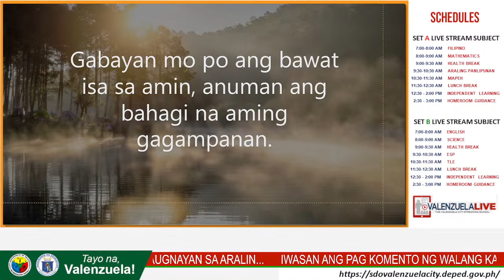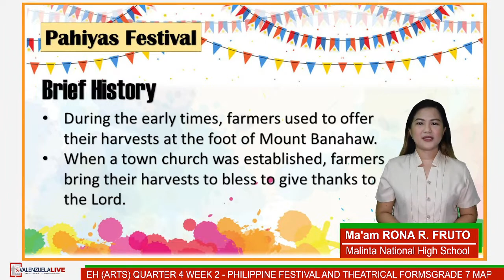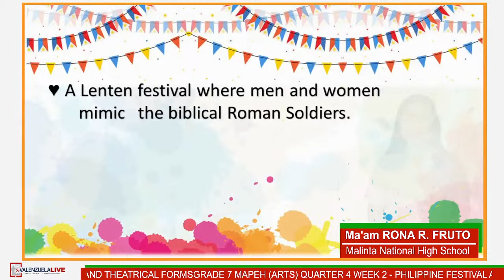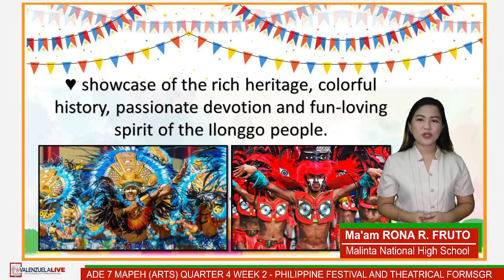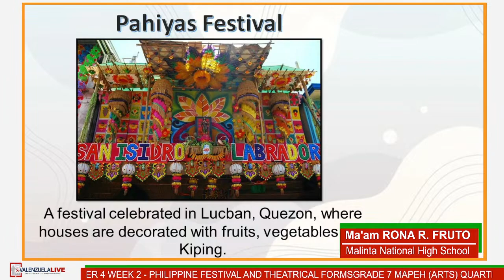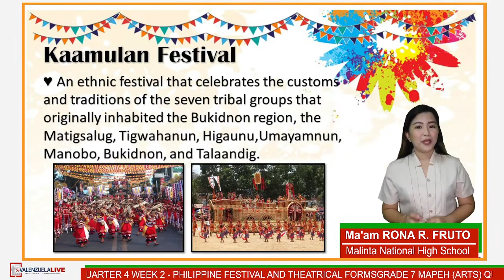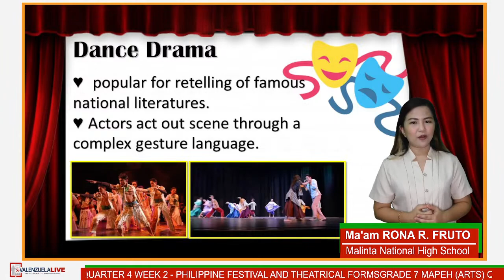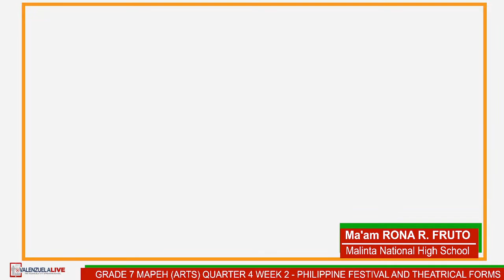GRADE 7 MAPEH (Q4-W2) PHILIPPINE FESTIVAL AND THEATRICAL FORMS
GRADE 7 MAPEH (ARTS) QUARTER 4 WEEK 2 -
PHILIPPINE FESTIVAL AND THEATRICAL FORMS
Ma'am RONA R. FRUTO
Malinta National High School